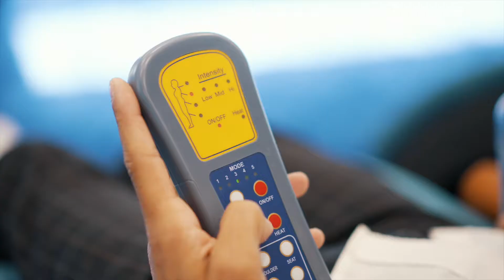Aquarius Experiential Sampling Activation 2022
Im Auftrag von Coca-Cola Schweiz GmbH haben wir für die Marke Aquarius eine Markenaktivierung konzipiert, geplant und gemeinsam mit unserem Partner Sensape realisiert. Kernstück der Aktivierung war ein interaktives Game, das die Zielgruppe mittels Gestensteuerung spielen und so die Produktbenefits von Aquarius auf spielerische Art und Weise kennenlernen konnte. Flankiert wurde die Aktivität, die auf den Promotionsflächen an den Bahnhöfen Luzern und Bern stattfand, von einem grossangelegten Sampling, damit sich die Zielgruppe darüber hinaus selbst auch vom guten Geschmack der Produkte überzeugen konnte.